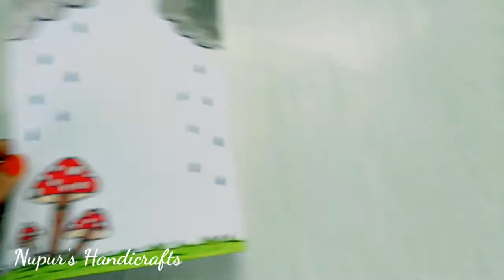25 border design ideas - border design on paper - border design for project - nupur's handicrafts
25 border designs ideas - border design on paper - latest designs - - nupur's handicrafts

Friends,
This time i'm gonna show some beautiful border designs to u all.

You can draw this beautiful border designs for your project works, for  your assignments, for your notebooks design, for your school projects,for u front page design and your design works.

tags

floral border design,
cute design,
easy front page design,
front page design,
easy drawing,
oil pastel border design,
border design for assignment,
simple design,
easy design,
wonderful border design,
simple and beautiful border design,
beautiful borderd design,
corner design,
how to draw border design,
border design for project works,

Also watch 👇 this creative and beautiful ideas...